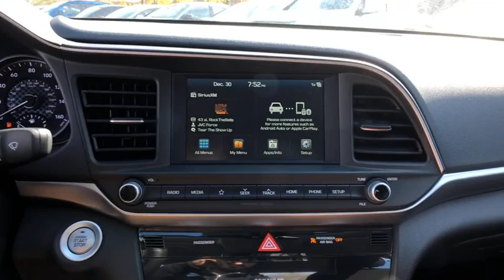2019 Hyundai Elantra Stamford, Greenwich, Norwalk, Darien, Fairfield, CT 5645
WHITE New 2019 Hyundai Elantra available in Stamford, Connecticut at Stamford Hyundai. Servicing the Greenwich, Norwalk, Darien, Fairfield, CT area.
2019 Hyundai Elantra Value Edition 2.0L Auto (Alabama) - Stock#: 5645 - VIN#: 5NPD84LF3KH409875

Stamford Hyundai
85 Magee Ave

Sunroof, Heated Seats, Keyless Start, Alloy Wheels, Back-Up Camera, Satellite Radio, Onboard Communications System, iPod/MP3 Input. Value Edition trim. Warranty 10 yrs/100k Miles - Drivetrain Warranty; AND MORE!br /br /KEY FEATURES INCLUDEbr /Sunroof, Heated Driver Seat, Back-Up Camera, Satellite Radio, iPod/MP3 Input, Onboard Communications System, Aluminum Wheels, Keyless Start, Heated Seats. MP3 Player, Keyless Entry, Remote Trunk Release, Steering Wheel Controls, Child Safety Locks. br /br /WHY BUY FROM USbr /Stamford Hyundai is a digital, interactive dealership that is the Hyundai Eastern Region #1 service satisfaction Hyundai Dealer in the district two years running. We believe in transparency for our clients and feel that when our customers are educated about their purchase from availability, total brand value and finance options it is easy to say Yes to Hyundai. Combine this with our exceptional customer service and convenient online purchase process; it is easy to say Yes to Stamford Hyundai! br /br /Please confirm the accuracy of the included equipment by calling us prior to purchase. br /